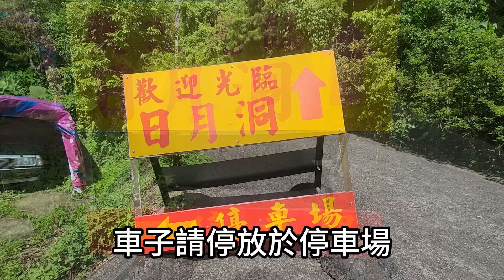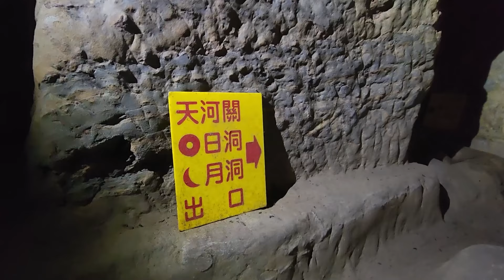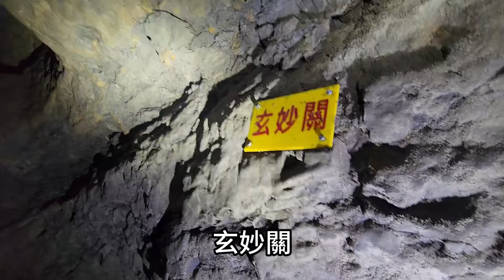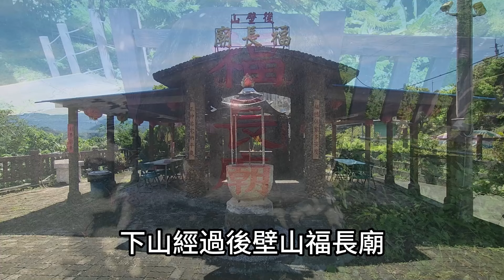身高太高會吃虧 | 頭燈手電筒不可少 | 怕蟲 | 怕髒 | 怕蝙蝠 | 都別來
很有趣的地方，開車導航別直接導『仙峰日月洞』，會帶你走錯路，要先導航『後壁山石頭廟』。

另外開車時，導航會進入『國3名間休息站』走捷徑是對的，不用擔心。

洞穴裡面會弄濕、弄髒衣服，還有蝙蝠到處飛舞，害怕的人就看看影片就好，別去了。

拿手機當電燈不切實際，光線不足，加上洞穴裡面不好走，需要爬上爬下、鑽來鑽去，還是準備頭燈或手電筒以防跌倒弄壞手機。